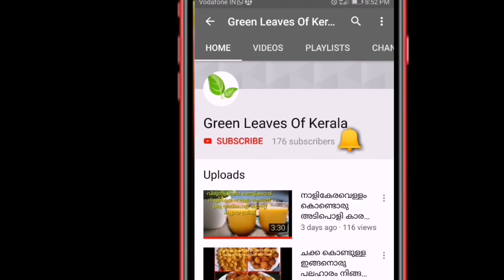ചപ്പാത്തിക്കും ചോറിനും ഒരുപോലെ കഴിക്കാൻ പറ്റുന്ന അടിപൊളി സബ്ജി|Subji Recipe|Green Leaves Of Kerala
Ingredients for subji recipe:

Vegitables exclude ladies finger
Coconut oil
Mustard
Curry leaves
Green chilly
Onion
Tomato
Green chilly
Potato
Turmeric powder
Salt as required
Chicken masala
Pepper powder